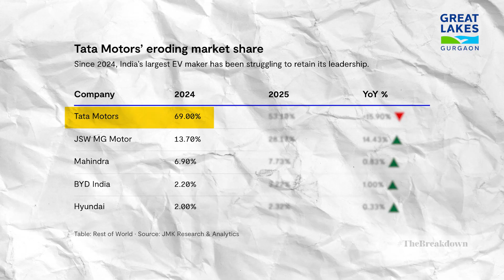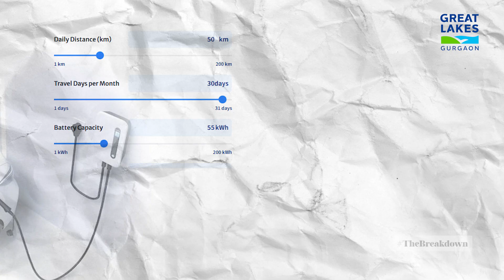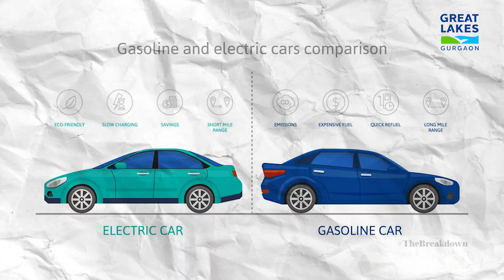Future of EVs in India (2026): Tata, Mahindra vs BYD, VinFast & Real Cost of Ownership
The future of electric vehicles in India is here, and it's a battleground for the middle class. While Tata Motors (Nexon EV, Tiago EV) and Mahindra (XUV400) have been the undisputed champions, their reign is now under threat. In this 2025 deep dive, we analyze the new challengers: Vietnam's VinFast (with their new "Made in India" Tamil Nadu plant) and the global EV giant BYD (with its Blade Battery technology).

Who will win the war for the affordable Indian EV market? We compare the Tata vs. BYD vs. VinFast strategies, technology, and pricing.

But the bigger question is: what is the real cost of EV ownership in India? We go beyond the sticker price to reveal the hidden costs dealers don't talk about.

- The true cost of a 7kW home charger and 3-phase meter setup (₹1 Lakh+).
- Why EV insurance is 20% more expensive than petrol cars.
- The hidden "tyre tax" and faster wear-and-tear.

Finally, we do the math on the Petrol vs. Electric car running cost for 2025. How much do you really save per month, and is it enough to justify the high upfront cost? If you are considering buying an electric car in India, this is the only video you need to watch.

What's your pick for the best middle-class EV in India?

Global Automakers (incl. BYD) Eyeing Local Tie-ups (The Economic Times)